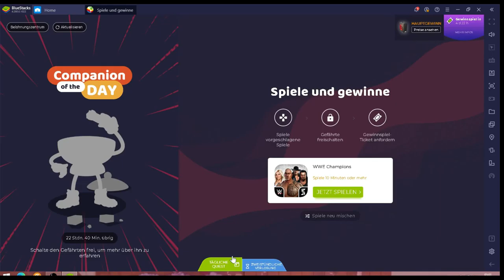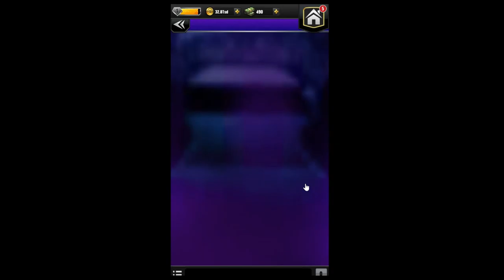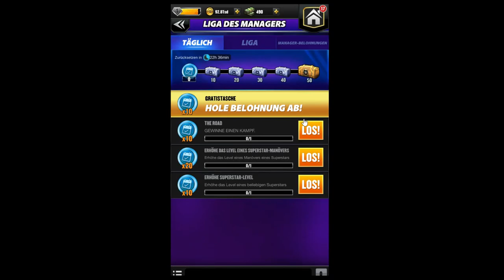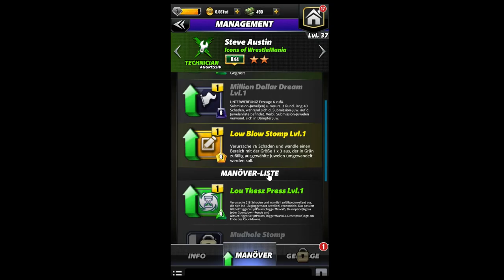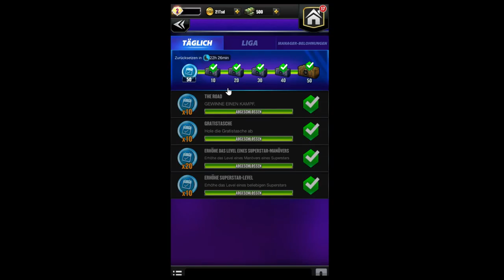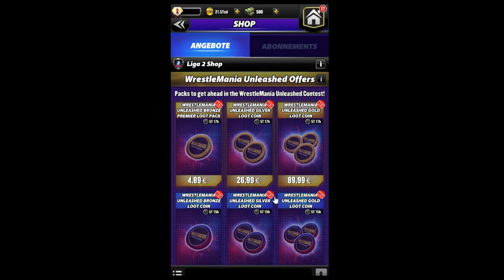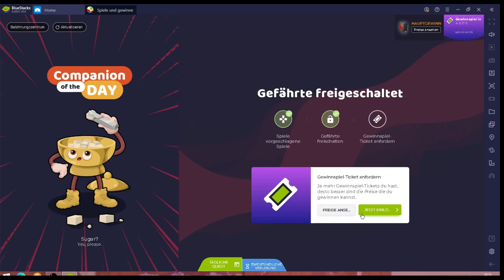WWE Champions 2021 #07.04 JndT (BlueStacks)